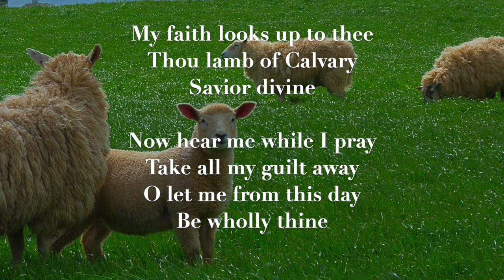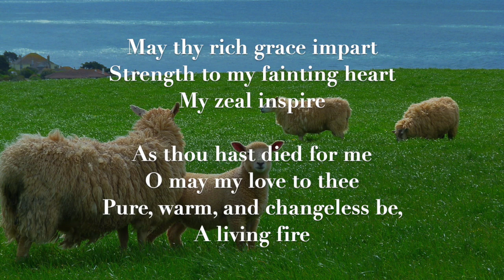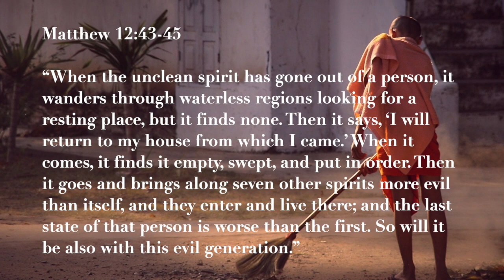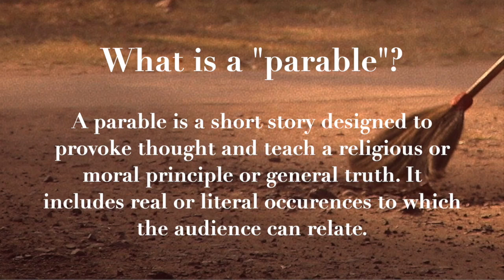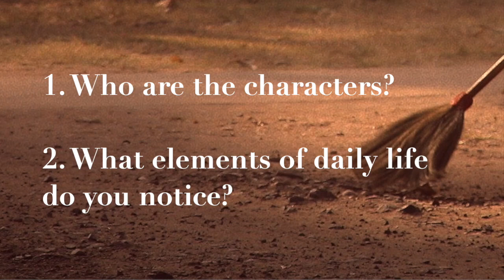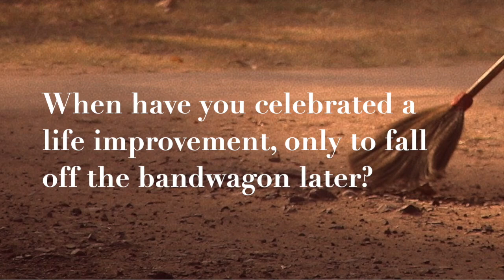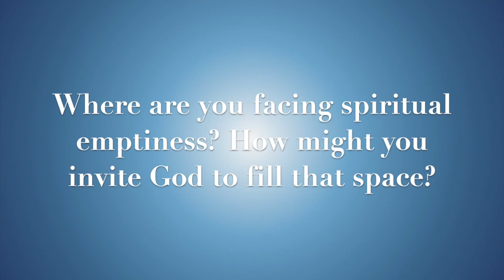Thursday Bible Study (April 30, 2020)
Join us for weekly Bible study. This week, we are studying the parable of the man with the unclean spirit (Matthew 12:43-45).

Closed Captioning available (click "CC" icon at bottom right of video screen)